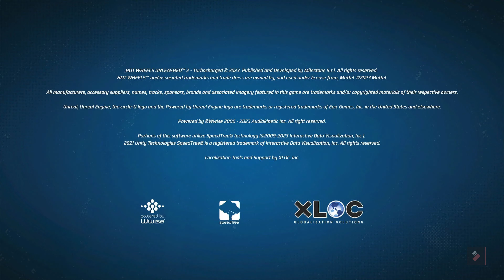Hot Wheels Unleashed 2 Turbocharged - First Minutes on PS4 | Split Screen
About The Game: Hot Wheels Unleashed 2 Turbocharged is a racing video game that features over 130 vehicles, including cars, motorbikes, and ATVs, with different skills and categories. The game also has a new story-driven campaign mode, where you have to save the city from destruction, and various game modes and challenges to test your racing skills. The game is set in five different locations, such as a backyard, a mini-golf course, and a skate park, where you can build your own tracks with the track editor. The game was released in October 2023 for various platforms, and received mostly positive reviews from critics and players.